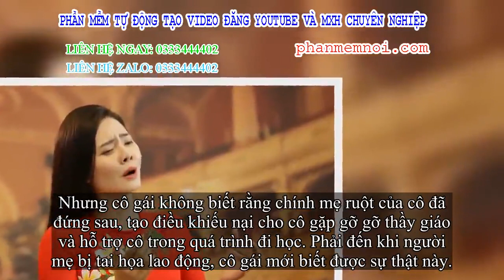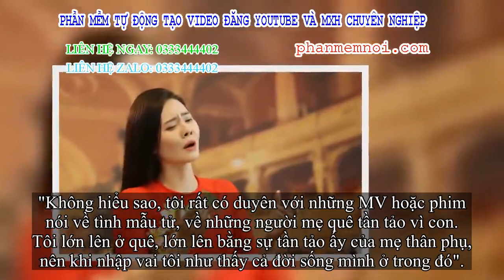✅ Phim của 'Sao Mai' Lương Nguyệt Anh dự Liên hoan truyền hình toàn quốc